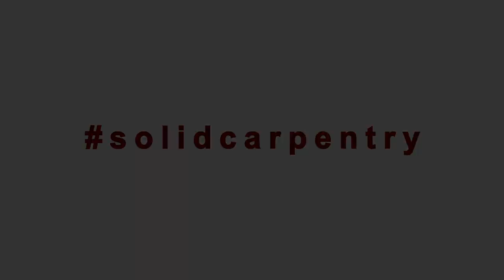Secret door bookcase by Solid Carpentry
Secret door bookcases may seem like the type of feature that you would only find in movies, so you may be surprised to learn that they can actually be built into your home as an alternative option to a regular bookcase.